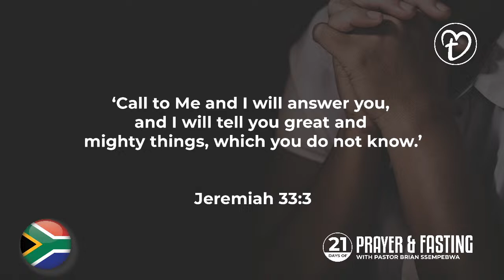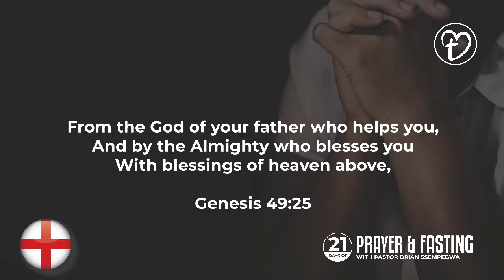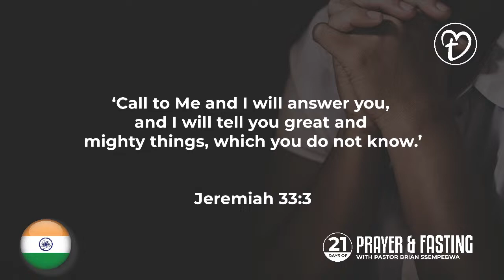The Holy Spirit and His Mission with Pastor Brian Ssempebwa